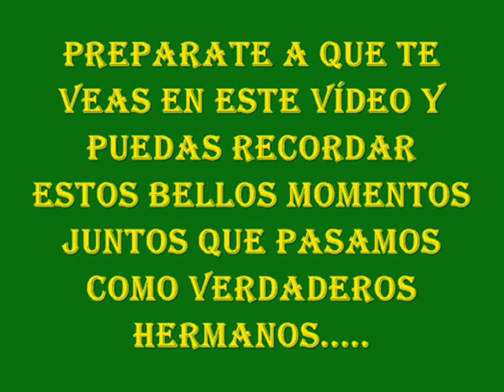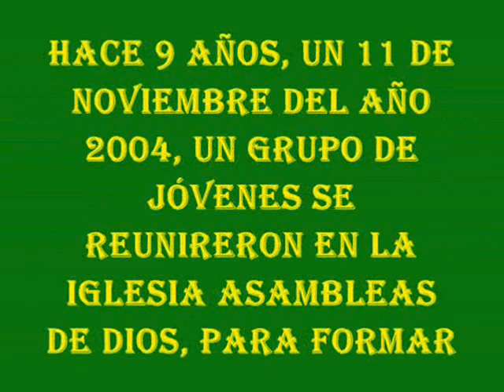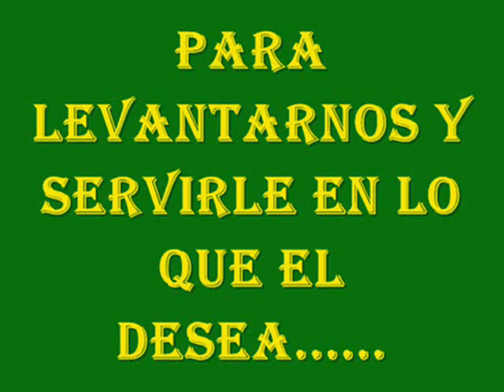ANIVERSARIO "GRUPO DE JÓVENES FILIPENSES 4:13", #9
Gracias a la Bendición de Dios, por esta oportunidad de Cumplir un año mas de vida como Grupo de Jóvenes " FILIPENSES 4:13"